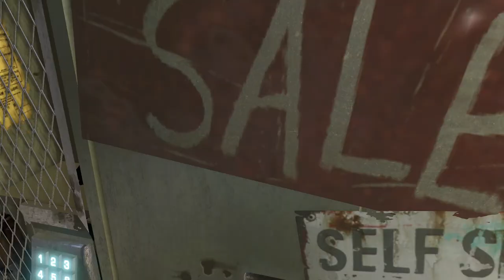Far Cry 3 - All Weapons Shown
Here I have shown Far cry 3 All Weapons with aim test and recoil tests in Hindi.